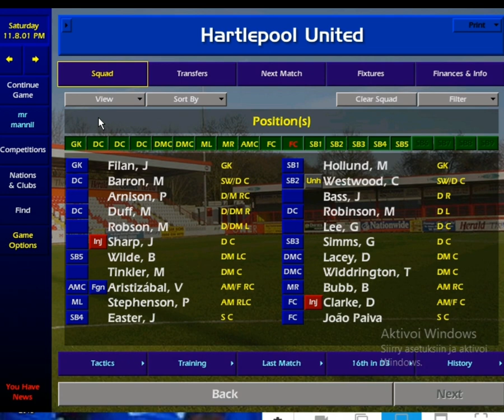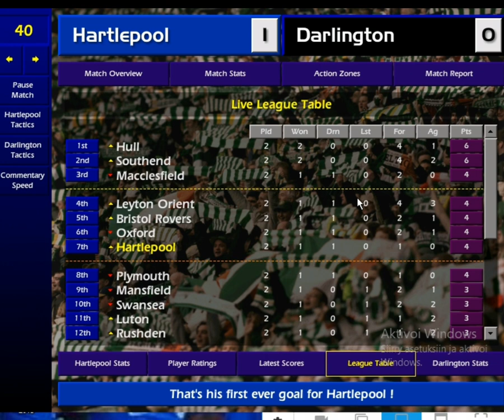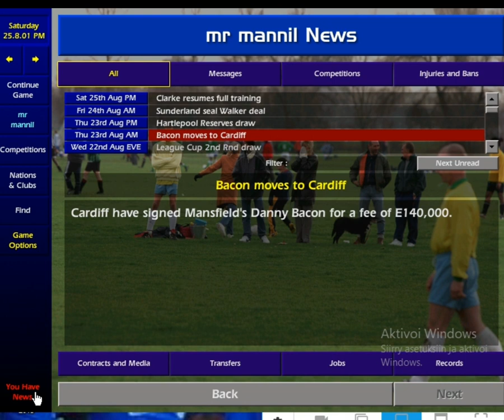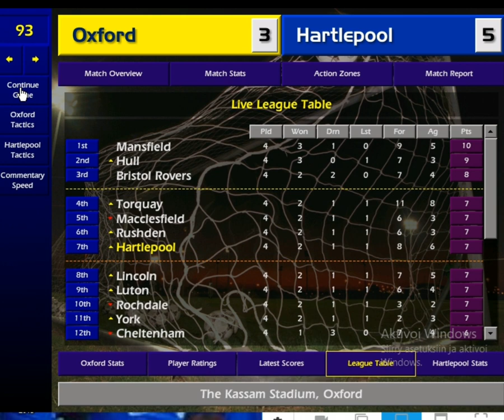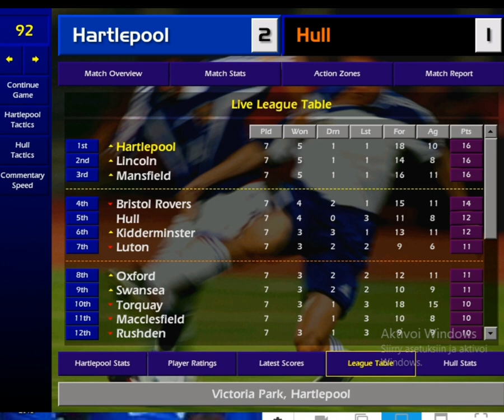top of the league!! hartepool to glory epispde 1